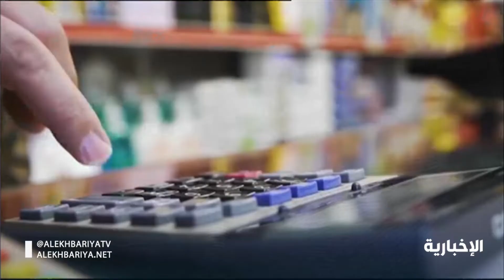السودان و مصر و لبنان تتصدر معدلات التضخم عربيا